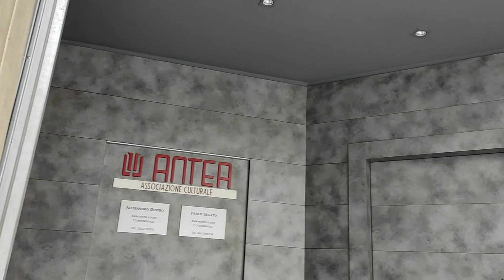Nag madali Ako baka masaraduhan ..municipio vlog walkingtour 4K